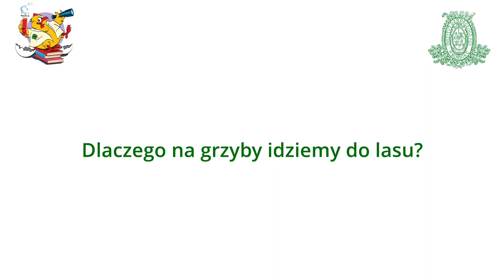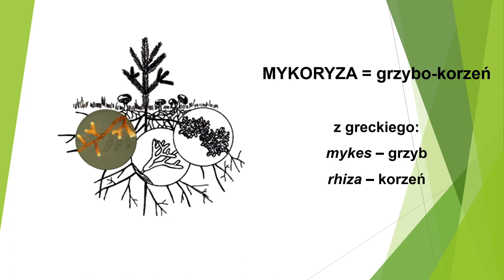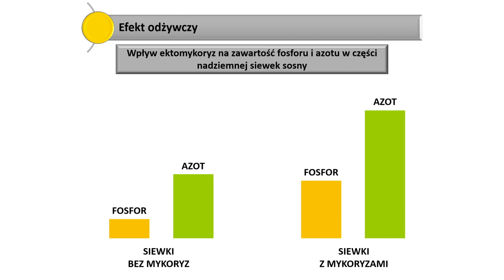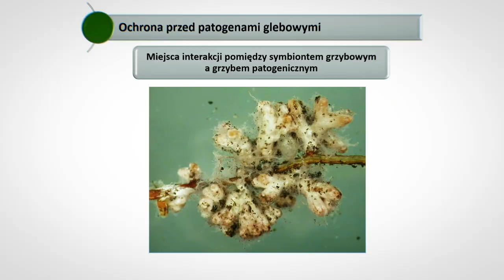KDN 2020-2 Dlaczego na grzyby idziemy do lasu?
Dlaczego na grzyby idziemy do lasu?